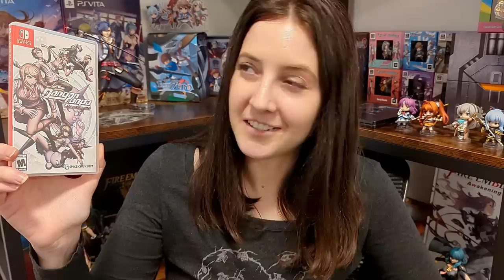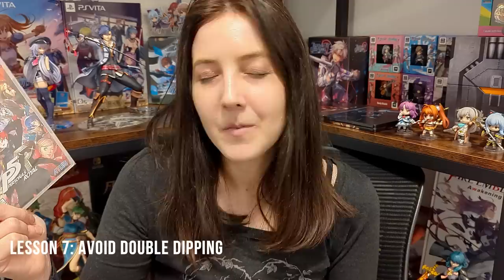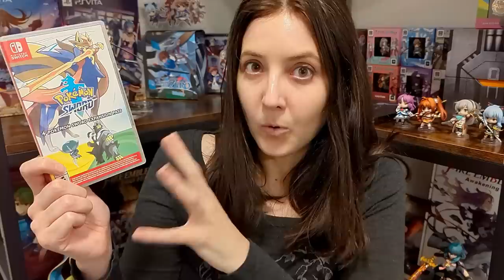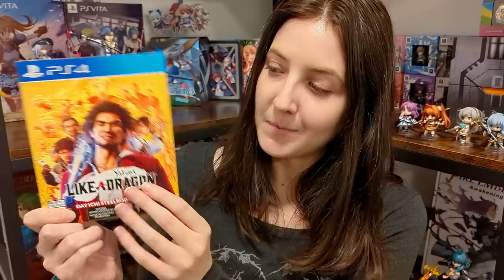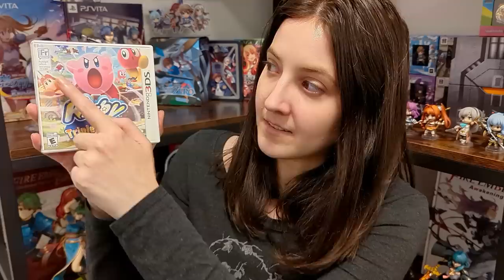Games I Regret Buying from a Collecting Perspective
Today's video is a little bit different from my usual but I hope you enjoy it regardless! There are many things we can learn from our past mistakes so I decided to share some of my collecting mistakes & lessons I've learned over these past few years in case they may offer some insight.

I know that there are plenty of things that I may consider mistakes regarding my collection that may not necessarily apply to another's collection. And vise versa. But this is part of the beauty when it comes to collecting - not everyone's collections will be the same :)

Let me know what some of your biggest buying regrets are for your collection or if you have any lesson learned that you would like to share 😄

And I also want to apologize for the poor lighting in the new set-up. I recently ordered some soft light boxes that should hopefully make my upcoming videos look much better~

Shelves featured in the background:
8-Tier Shelf With Circular Displays
5-Tier Corner Shelf
12-Tier Open Shelf

For those who may be curious about what my channel name means, it's a play on the magical energy technology system used in on of my favorite series: The Legend of Heroes/Trails/Kiseki games. Pronounced: or·bal·ol·o·gy :)